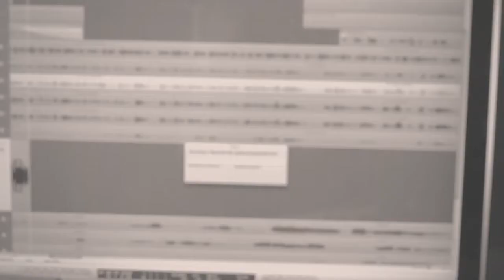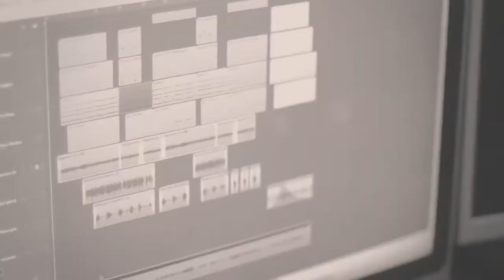LP STUDIOSeries - MC Ralph ft. Lud Mazzucatti & Tássia Reis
LPSTUDIOSeries vai permitir que todos não só ouçam mas também vejam tudo aquilo que foi gravado aqui no studio.
Nesta edição apresento MC Ralph com participações das cantoras Ludmila Mazzucatti e Tássia Reis.
Produção, arranjos e mix por Leandro Moura.
Scratchs por DJ Dedé 3D.
Imagens por Romulo Nicolo e Paulo Heraclito.
Edição por Leandro Moura.
*Todas as músicas são composições próprias de Leandro Moura e letras de MC Ralph.